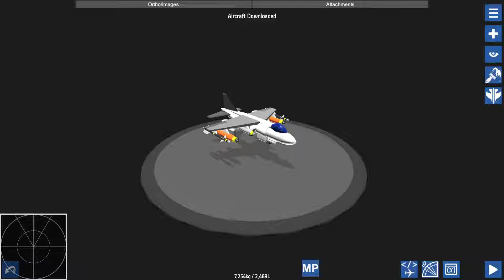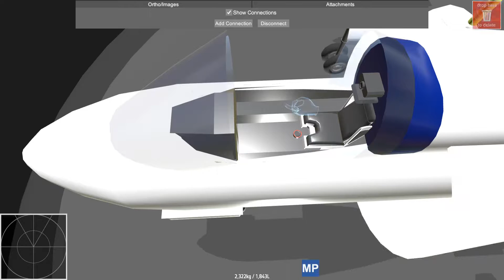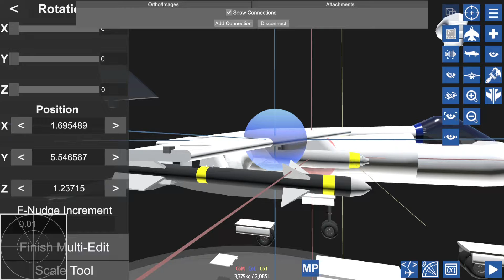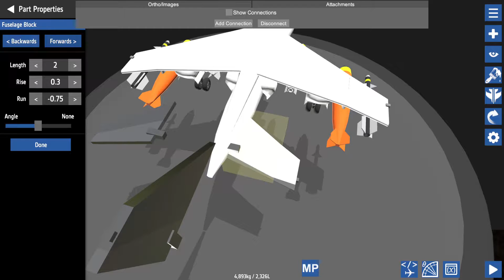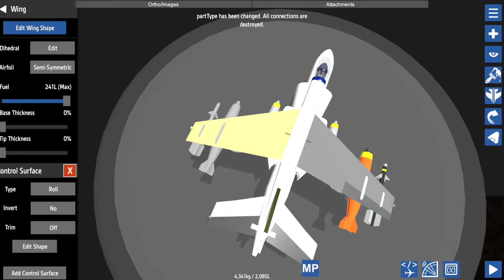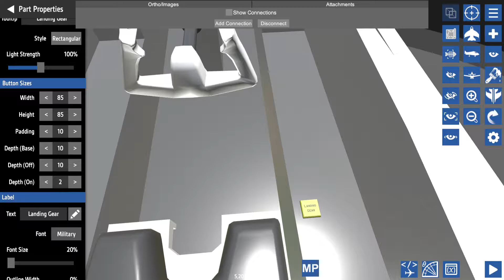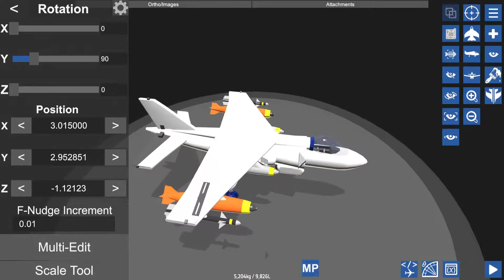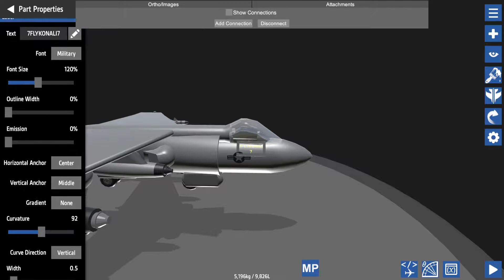[Simpleplanes] The process of pimping a VTOL jet (Pimp my Flight 05 - Full creation)